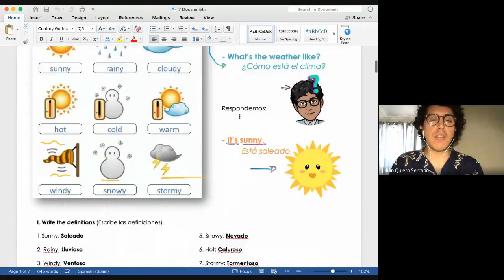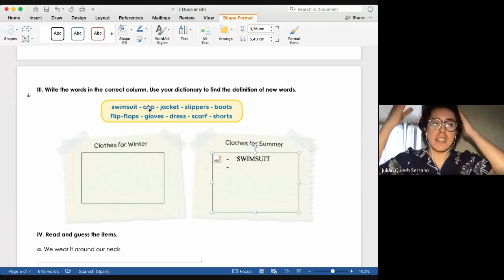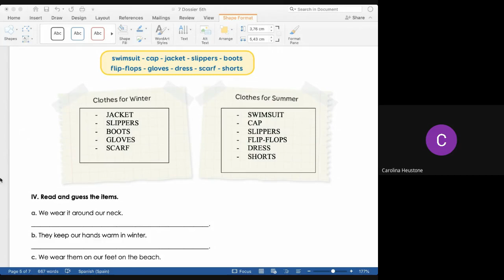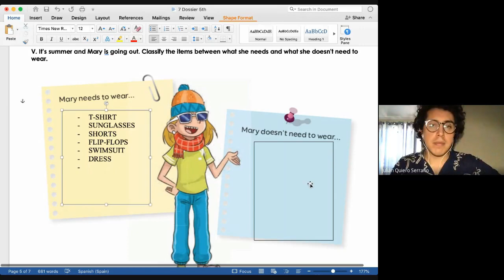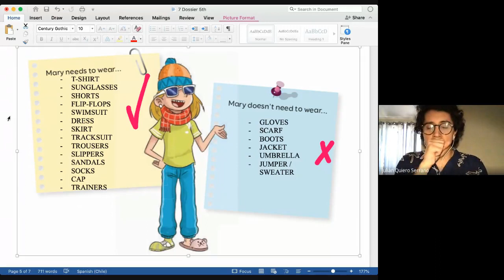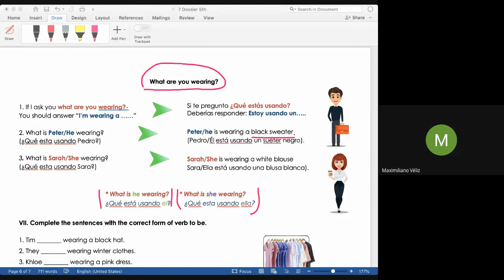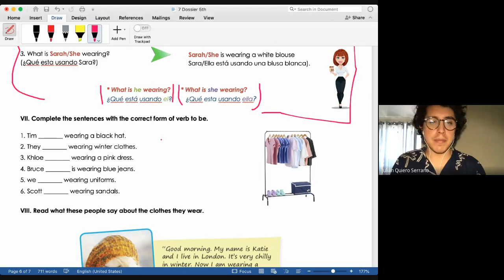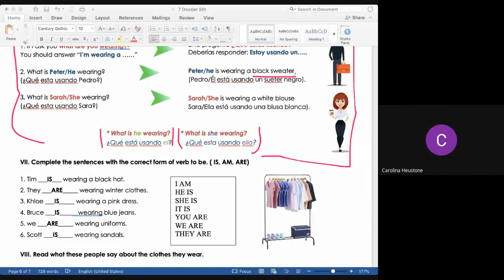5º básico, Inglés, Prof. Julián Q., Dossier 7, 22 de Octubre